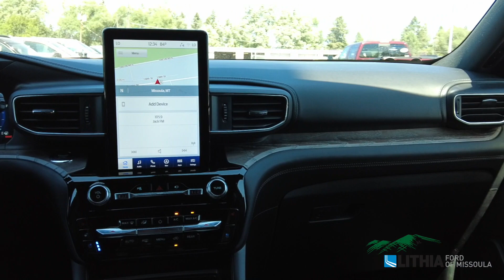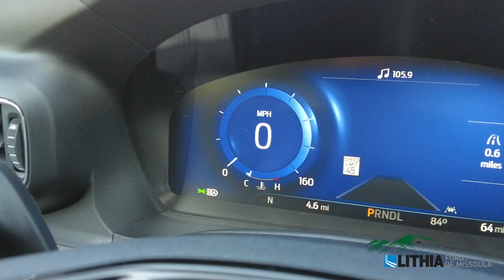2022 Ford Explorer Platinum - NGB56730